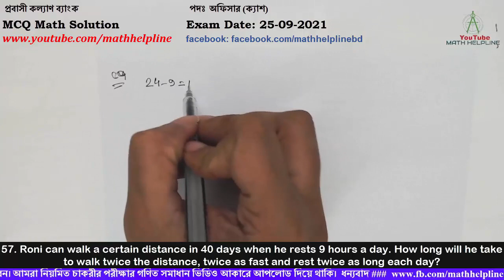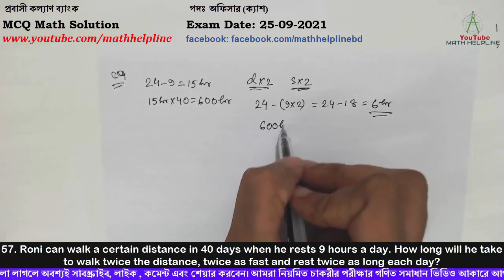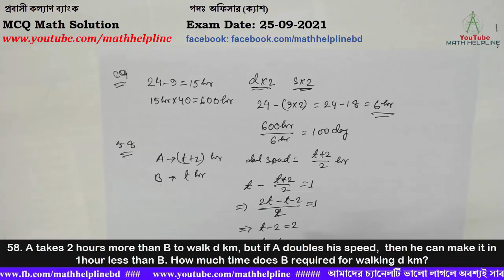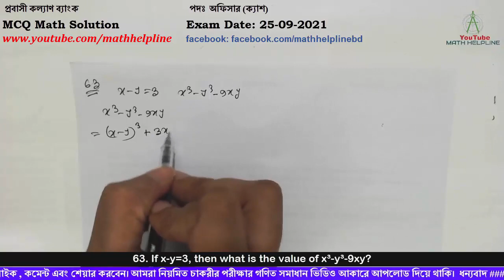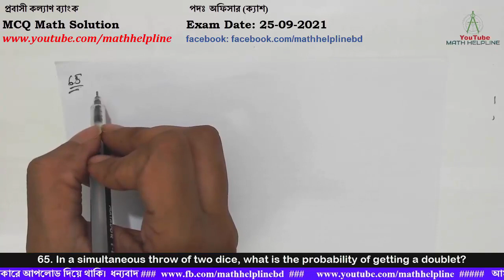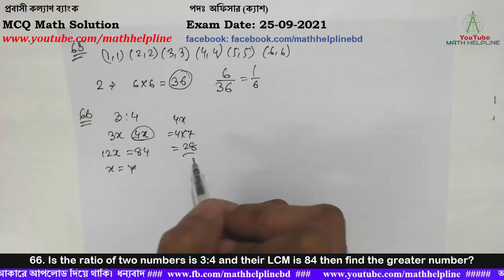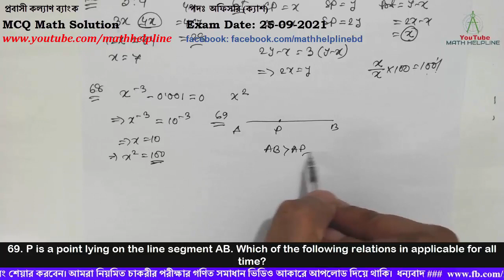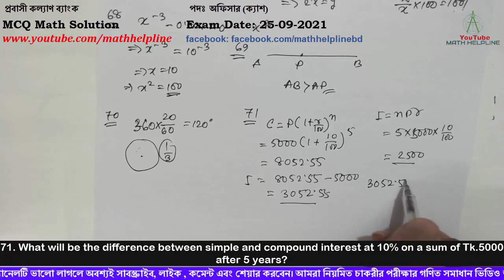প্রবাসী কল্যাণ ব্যাংক পদঃ অফিসার (ক্যাশ) MCQ Math Solution Exam Date: 25-09-2021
57. Roni can walk a certain distance in 40 days when he rests 9 hours a day. How long will he take to walk twice the distance, twice as fast and rest twice as long each day?
58. A takes 2 hours more than B to walk d km, but if A doubles his speed,  then he can make it in 1 hour less than B. How much time does B required for walking d km?
59. A computer takes 50 nanoseconds to do an addition. How many additions can it do in 1 second?
60. A library has an average of 510 visitors on Sunday and 240 on other days. What is the average number of visitors per day in the month of June beginning with Sunday?
61. A gardener has to plant trees in rows containing equal number of trees. If he plants in rows of 6, 8, 10 or 12 then five trees are left unplanted. But if he plants in rows of 13 trees each, then no tree is left. What is the number of trees that the gardener plants ?
62. What is value of (.001)/ (0.1x 0.1) =?
63. If x-y=3, then what is the value of x³-y³-9xy?
64. After getting two successive discounts, a shirt with a list price of 150 taka is available at 105 taka. If the second discount is 12.5% find the first discount.
65. In a simultaneous throw of two dice, what is the probability of getting a doublet?
66. Is the ratio of two numbers is 3:4 and their LCM is 84 then find the greater number?
67. If selling price is doubled, the profit triples, find the profit percent?
68.If x-³-0.001=0,find x2=?
69. P is a point lying on the line segment AB. Which of the following relations in applicable for all time?
70. How many degrees does a minute hand move in 20 minutes?
71. What will be the difference between simple and compound interest at 10% on a sum of Tk.5000 after 5 years?
72. If one star equals four circles and three circles equal 4 diamonds, then what is the ratio of star to diamond?
73. If Q/P = ¼ what is the value of (P+Q)/(P-Q) ?
74. What is the sum of two consecutive even numbers, the difference of whose squares is 84?
75. One fifth of a number is equal to 5/8 of another number. If 35 is added to the first number, it becomes four times of the second number. The second number is
76. Which is the correct factor analysis of x²-2xy-z²+2yz?
77. If a, b are the lengths of the sides of a triangle then which of the following is true?
78. If x and y are negative integers and x-y=1, what is the least possible value for xy?
79. If phone non-zero positive integers p and q are such that p=4q and p is less than 8, then q=?
80. If(1/5)3y =0.008,  then find (0.25)y=?